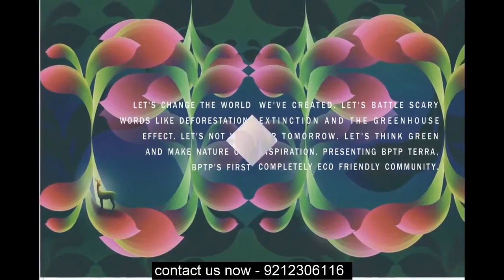Residential Projects in BPTP Terra, Sector 37 D, Gurgaon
If you are looking to Buy Residential Projects in BPTP Terra, Sector 37 D, Gurgaon within your budget, BPTP Offers Residential Projects For Sale in BPTP Terra, Sector 37 D, Gurgaon

About
BPTP Spacio in Sector-37D Gurgaon, Gurgaon by BPTP Builders is a residential project.
The project offers an Apartment with a perfect combination of contemporary architecture and features to provide a comfortable living.

The Apartment is of the following configurations: 2BHK and 3BHK

BPTP Spacio price ranges from 45.00 Lacs to 85.79 Lacs.

BPTP Spacio offers facilities such as Gymnasium and Lift.
It also has amenities like a Badminton court, Basketball court, Lawn tennis court, and Swimming pool.
The project has indoor activities such as a Pool table.

This is a RERA registered project with registration number 300 OF 2017 DATED 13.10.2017.

Bank loan approved from HDFC Home Loans, ICICI Bank, State Bank of India, AXIS Bank, and LIC Housing Finance Ltd.
It is an under-construction project.
The project is spread over a total area of 10.22 acres of land. It has 70% open space.
BPTP Spacio has a total of 6 towers. The construction is of 19 floors. Accommodation of 684 units has been provided.

Overview

Towers6
Floors19
Units684
Total Project Area10.22 acres (41.36K sq.m.)
Open Area70 %

FINISH
Living/dining/bedrooms: Painted in pleasing shades of oil bound distemper
Utility room: Painted in oil bound distemper
Lift lobbies: Selected marble/granite cladding
The external facade of towers: Textured paint finish

FLOORING
Living/Dining: Vitrified tiles
Bedrooms: Vitrified tiles/ laminated wooden flooring
Utility room: Ceramic tiles
Balcony: Antiskid ceramic tiles
Terrace on the roof: Antiskid ceramic tiles
Lift lobby: Selected granite/marble

KITCHEN
Flooring: Ceramic tiles
Dado: Ceramic tiles above working platform, rest oil bound distemper
Platform: Granite counter with single bowl stainless steel sink with drainboard

TOILETS
Dado: Selected ceramic tiles
Flooring: Ceramic tiles
Fittings: Granite/marble counter, white sanitary fixtures, contemporary styled CP fittings

Windows: Powder coated anodized aluminum glazing /UPVC
Doors: Seasoned hardwood frames with painted board shutters

ELECTRICAL
Conduit copper electrical wiring for all light and power points

Amenities:
• Swimming Pool
• Card Room
• Pool Table
• Lawn Tennis Court
• Multipurpose Court
• Earthquake Resistant
• Toddler Pool
• Table Tennis
• Basketball Court